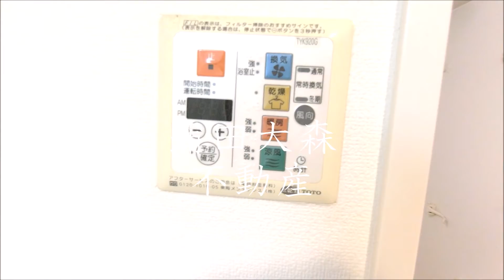京急空港線商店街充実の糀谷駅54.87㎡3Kファミリータイプ人気賃貸マンション 東京都大田区南蒲田3丁目 CASA IMUTA